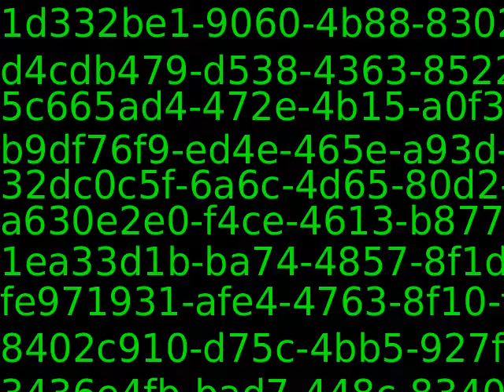PUB11383_96362_new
Content_PUB11383_96362